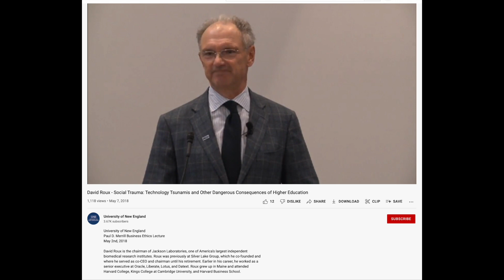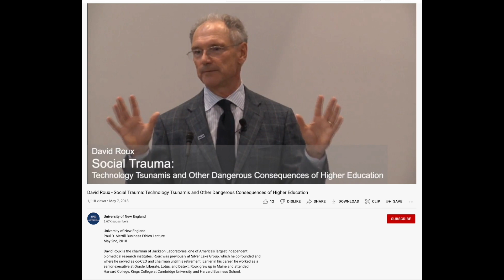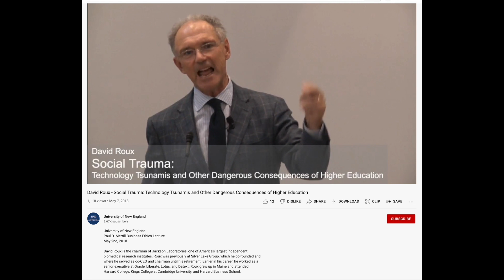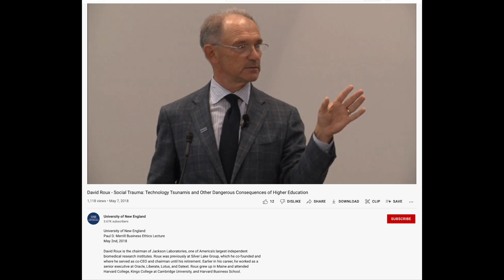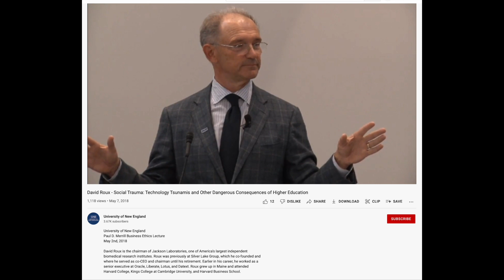Clip: David Roux on DNA sequencing and its potential to change human evolution via managed breeding.